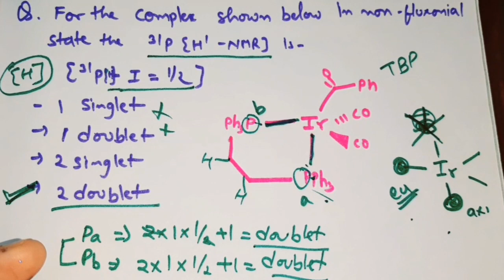Superfast Revision- Hetronuclear NMR|19F NMR|11B NMR|31P NMR||CSIR NET SPECTROSCOPY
revision of hetronuclear NMR spectroscopy through solved problems will be very benificial for your upcoming CSIR NET, GATE Exam.

19F NMR
31P NMR
11B NMR
103Rh NMR